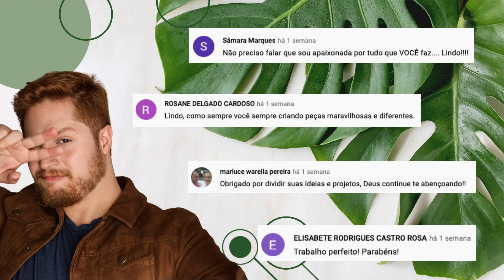DIY FRUTEIRA FEITA COM BACIAS DE PLÁSTICO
No vídeo de hoje eu vou te mostrar como eu fiz uma fruteira super moderna gastando muito pouco!
O efeito ficou incrível e dá pra montar vários tipos de composições usando essa base como fruteira, centro de mesa ou até mesmo bandeja de cortai  para festas ou datas comemorativas.
Me siga no Instagram: @penseedecore
Me siga no TikTok: @penseedecore

QUER ME ENVIAR ALGO OU FAZER PARCERIA?

Canal Pense & Decore com Adeilton Nunes, um canal para todo mundo que ama DIY, artesanato e decoração. Aqui você sempre terá uma nova ideia para deixar sua casa ainda mais linda.